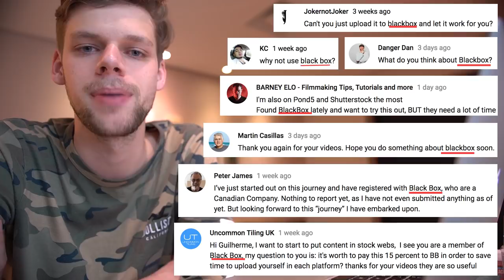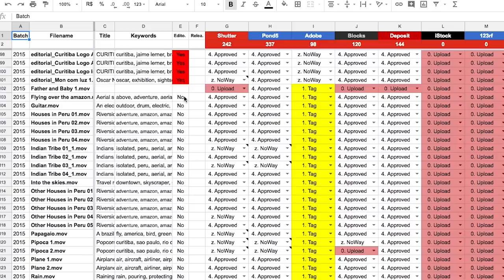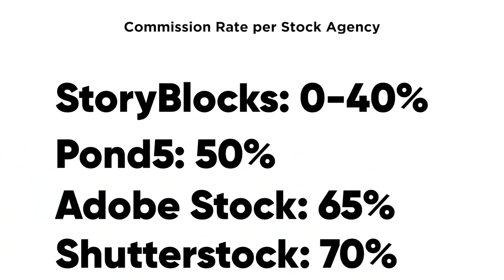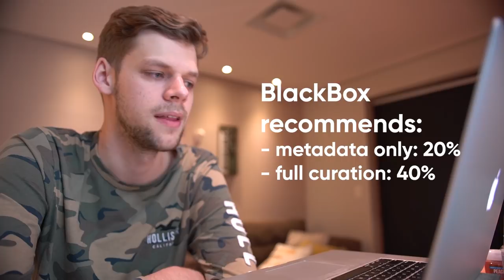Blackbox vs Shutterstock - How to sell your footage online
Today we're discussing the hottest topic of 2018 in the stock footage world: BlackBox Global! But though Shutterstock is among the list of stock agencies BlackBox submits to, there are still pros and cons of being exclusive with BlackBox.

I hope this helps you learn more on how to sell footage online and how to make money with stock footage & stock photography.

I'm not going to compare one company to the other. They're partners after all. What I will is to compare BlackBox vs. the traditional way, which includes Shutterstock, Pond5, Adobe Stock and all the other stock agencies.

Black Box is such a hot subject at this moment. The founder, Pat McGowan, said the number of users grew 6 times in the last 2 weeks.

With their platform, film creators can focus on shooting/filming new footage and leave the “boring work” (metadata, descriptions, keywords) to BlackBox curators to take care of. The video content will be submitted to 4 major stock agencies at once:

Shutterstock
Pond5
Adobe Stock
Storyblocks
For stock shooters, it means you can now be free to work on what you really like, while you let other users take care of writing metadata and keywords for you.

It is also an opportunity for editors and copywriters to work on files of other users so they can get a share of the income.